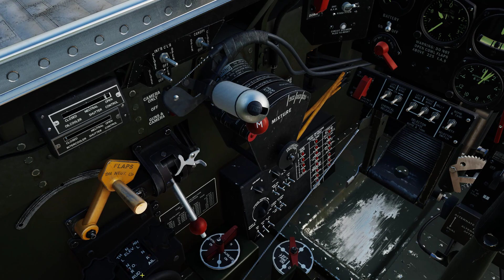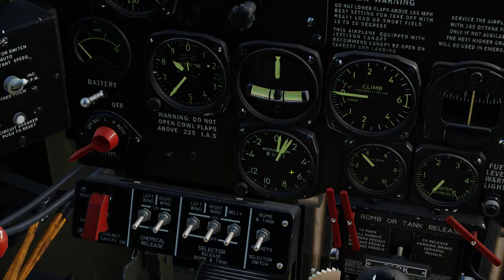P47D-40 DCS Encendido del Avión.